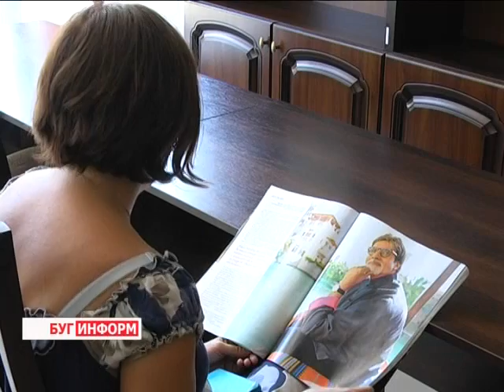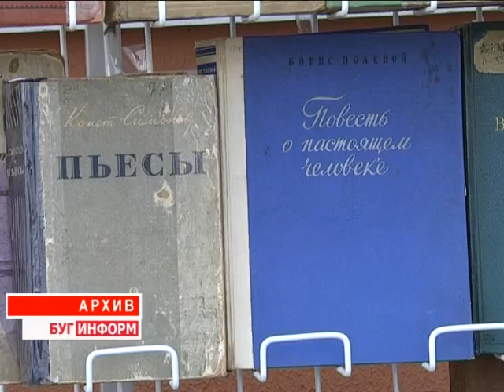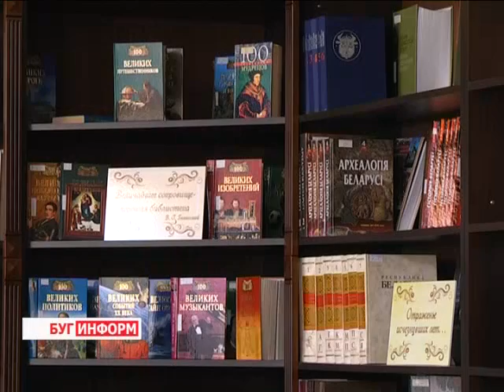2014-09-15 г. Брест. Международный день библиотек. Телекомпания Буг-ТВ.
Журналист А. Ноздрин - Плотницкая. Оператор С. Куропатов
Международный день библиотек: праздник в городской библиотеке им. А. С. Пушкина.
«Без книги в мире ночь, и ум людской убог, без книги, как стада, бессмыслены народы. В ней добродетель, долг, в ней мощь и соль природы, в ней будущность твоя  и верных благ залог». Действительно, несмотря на интенсивное развитие современных технологий, любителей провести досуг за томным чтением и сегодня предостаточно. Они активно посещают библиотеки, которые сегодня, к слову, обустроены по последнему слову техники и могут удовлетворить запросы любого искушённого читателя.
Сегодня библиотекари Беларуси отмечают свой профессиональный праздник. Это люди, которые каждый день, как медицинские работники и педагоги, выходят на работу, чтобы помочь нам подобрать хорошую книгу, посоветовать что - то новенькое и интересное или просто улыбнуться, чтобы жить стало приятнее и легче. На торжественном мероприятии в центральной городской библиотеке имени Пушкина побывала и наш корреспондент